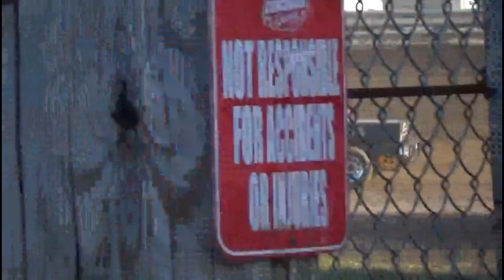Concordia Raceway 4/21/24 Season opener *CAD Law* Mini stock